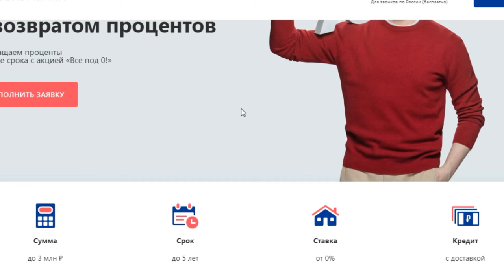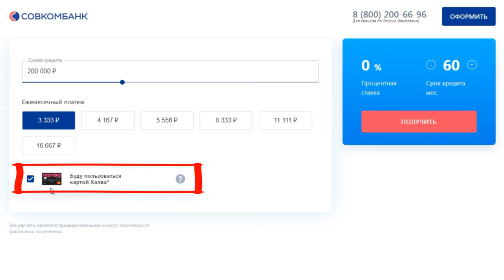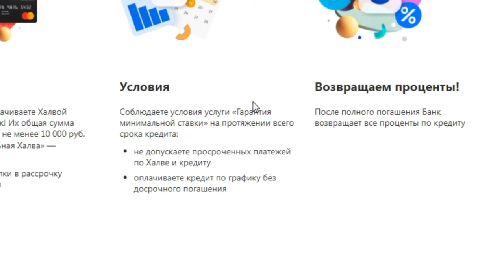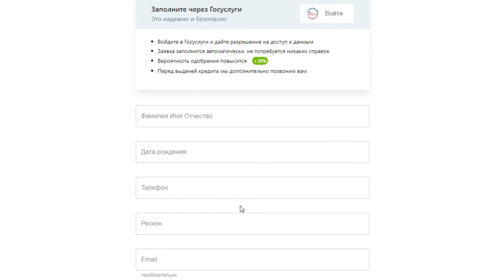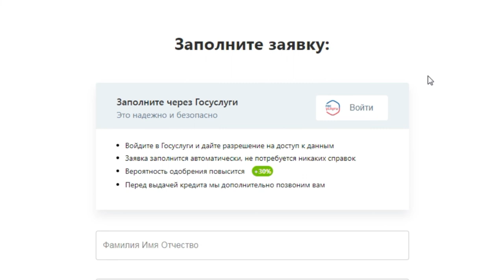Кредит наличными от 0%. Совкомбанк